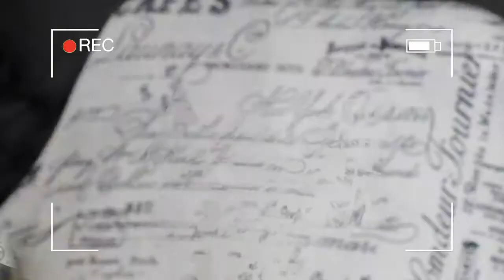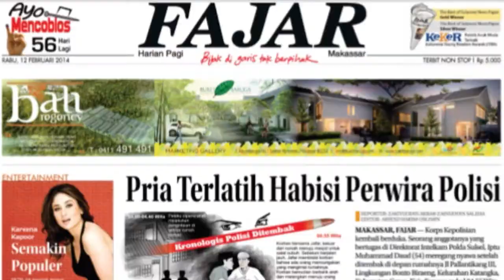Soal Pilkada Gowa, Darmawangsyah Muin : "Hitung-hitungan" Saya Jelas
TALK in News kali ini menghadirkan Sekretaris Gerindra Sulsel, Darmawangsyah Muin. Politikus yang kini menjabat sebagai Wakil Ketua DPRD Sulsel ini, akan membahas seputar kans dirinya menuju kursi Bupati Gowa.